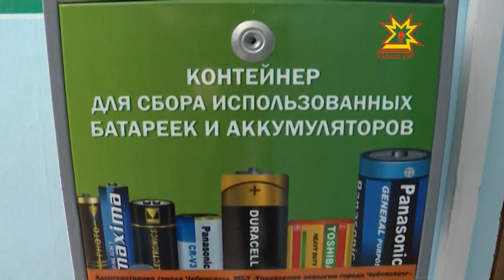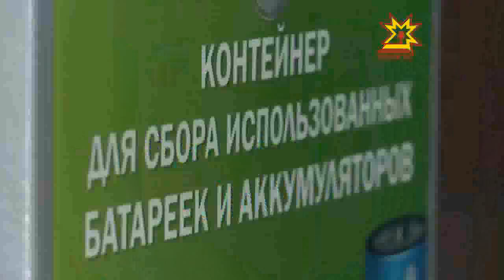Утилизация отходов продолжает оставаться актуальной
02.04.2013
И если бытовые отходы перерабатываются порой без ущерба окружающей среде, то отработанные элементы питания могут нанести серьезный вред экологии. Непереработанные металлы опасны. Администрация города Чебоксары решила с этим бороться и совместно с управляющей компанией «Эткер» установила ящики для сбора отработанных аккумуляторов и батареек.